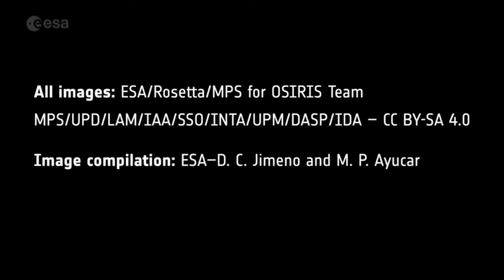Última imagem da sonda Rosetta há exatos 6 anos atrás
Link para quem quiser colaborar com a Vakinha. Esta campanha é para compra de equipamentos afim de melhorar a qualidade do canal para você que segue e gosta do canal. Desde já meu muito obrigada a todos que puderem colaborar.

Este vídeo tem o apoio da rede UPC - Unidos Pelo Conhecimento
Site da Rede UPC - Unidos Pelo Conhecimento: